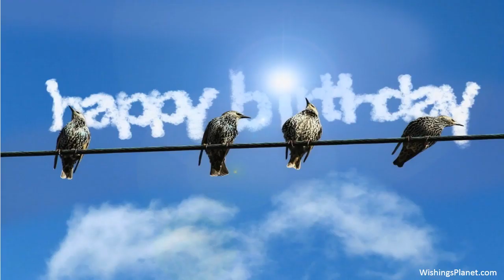Happy Birthday to Henry